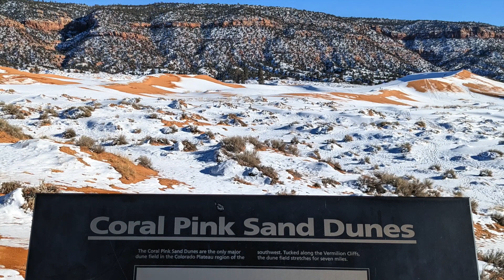Drone flight at the Coral Pink Sand Dunes ~ Kanab Utah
Part of our Kanab, Utah Road Trip in December 2022 :) After 6 visits to this quaint "Western" town, this was the trip that we decided to visit this State Park... It's normally buzzing with ATV and Sand Rails ripping through the Coral Pink Sand Dunes, so coming here in the off season was very peaceful.